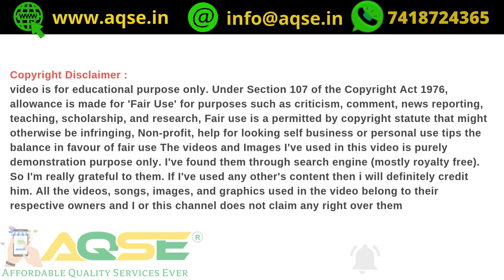முள்ளுவாடி ரக குச்சிக்கிழங்கு விலை | Mulluvaadi Maravalli Vilai | Tapioca Rate Today Udate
ஆத்தூர் மரவள்ளிக்கிழங்கு விலை 12/11/2024 | Attur Maravalli Kilangu Rate Today | Attur Tapioca Price Today | മരച്ചീനി വില | மரவள்ளிக்கிழங்கு அறுவடை | कसावा कीमत | سوق التابيوكا | سعر سوق التابيوكا |

Cassava Root Prices update
மரச்சினி கிழங்கு விலை
இன்றைய மரவள்ளிக்கிழங்கு விலை
இன்றைய மரவள்ளிக்கிழங்கு பாயிண்ட் விலை
Daily Tapioca Price Update @AQSEGroup
कसावा कीमत
മരച്ചീനി വില
木薯价格
ราคามันสำปะหลัง
ఈ రోజు టాపియోకా ధర

உணவு பயன்பாடு மற்றும் சிப்ஸ் தயாரிப்புக்கு 1 டன் மரவள்ளிக்கிழங்கு விலை
குச்சிக்கிழங்கு வாங்கப்படும் விலை
குச்சிக்கிழங்கு விலை

For Chips Manufacturing 1 Ton Tapioca Rate

சேகோ ஆலைகளுக்கு 1 டன் மரவள்ளிக்கிழங்கு விலை

சேகோ ஆலைகளுக்கு கொள்முதல் ஆகும் மரவள்ளிக்கிழங்கு விலை

For Sago Factory 1 Ton Ton Tapioca Rate

முள்ளுவாடி ரக மரவள்ளி விலை
சேலம் மரவள்ளிக்கிழங்கு விலை
Cassava Root Today Price
cassava Root Price Increase Due To Higher Demand
Tapioca Farmers Benefit from High Prices

ஆத்தூரில் ஒரு டன் மரவள்ளிக்கிழங்கு விலை நிலவரம்
ராசிபுரத்தில் ஒரு டன் மரவள்ளிக்கிழங்கு விலை நிலவரம்
Rasipuram Tapioca Market Rate
Aathur Tapioca Market Rate
Maravalli Kilangu Price
Shri Varalakshmi Sago Foods Private Limited Tapioca Market Rate
ராசிபுரம் மரவள்ளி கிழங்கு மார்க்கெட் நிலவரம்
ஆத்தூர் மரவள்ளி கிழங்கு மார்க்கெட் நிலவரம்
Maravalli Kilangu Bomma Padam
தாய்லாந்து ரக மரவள்ளி விலை

Business Ideas in Tapioca Tamil
Business Place in Tamil
Know The Tapioca Rate Today

AQSE Group
LED Lights Available At Best Price

If I've used any other's content then i will definitely credit himv